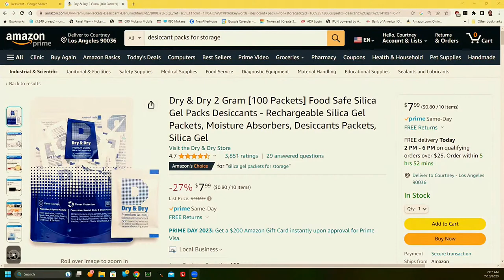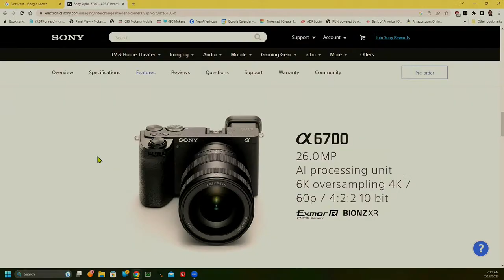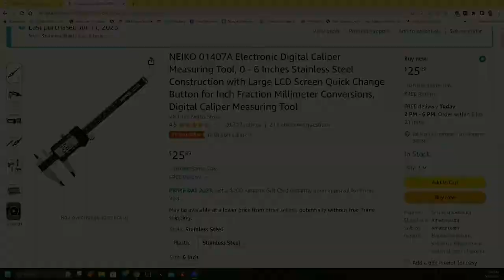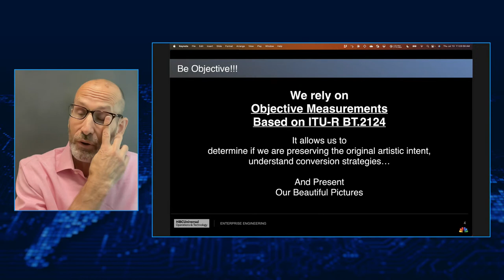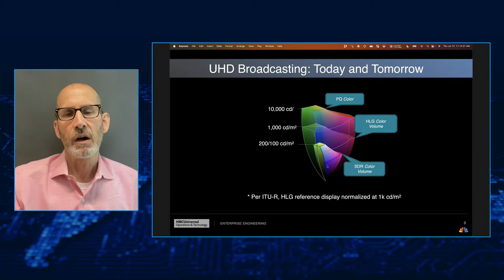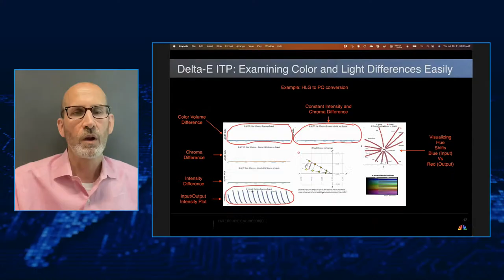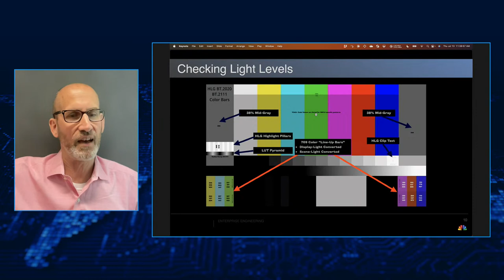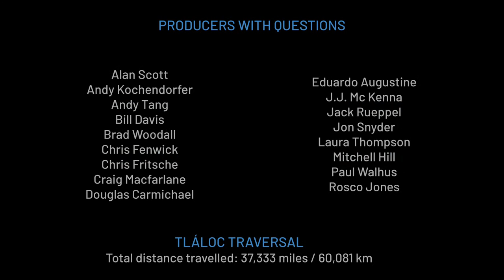HDR: Objective Color Metrics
"With new capabilities on our TVs we discovered we need to objectively measure the performance characteristics of color and light. Michael Drazin and Jim Toten return welcoming Chris Seeger for this session who pioneered and oversaw the culmination of several organizations work to develop this methodology.

Michael Drazin is a broadcast technical innovator who is leading the implementation of new technology that improves storytelling as well as the consumer experience. He has been part of the planning and execution of events across the globe at all scales.

Jim Toten is a creative technologist who specializes in engineering solutions for complex problems in the broadcast industry. He has played a pivotal role in the success of productions from feature films, broadcast production, live concerts and everything in between."